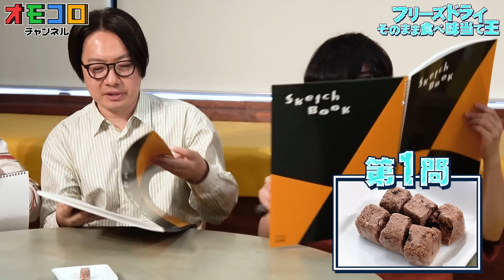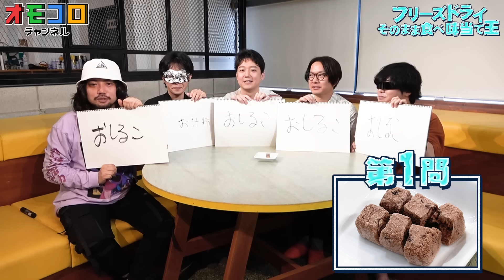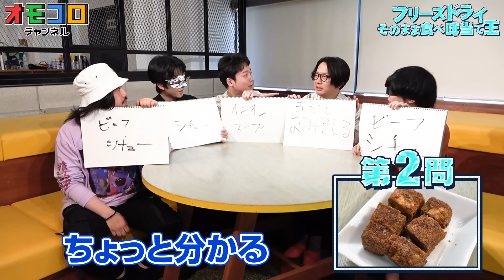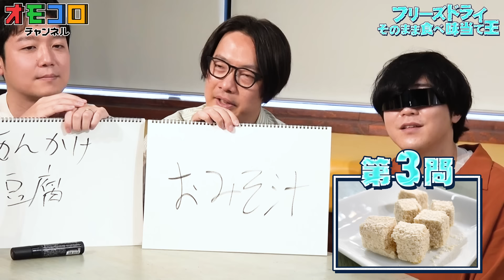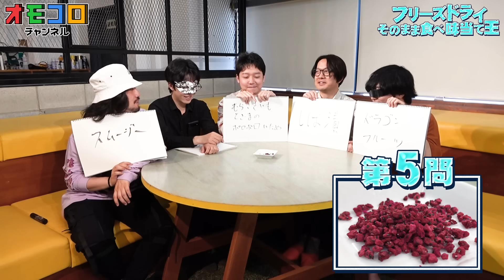フリーズドライをそのまま食べて正体を当てれんのか！？